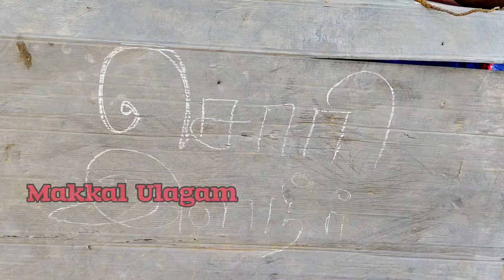செர்ரி இலநீர்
Pre-production by Mr. Kothandan

Post-production by N Madhan